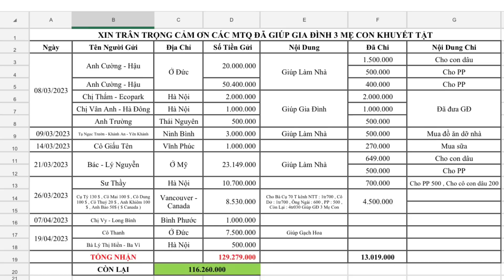Biệt Thự Nhà 2 Chị Mù Sắp Hoàn Thiện Nhận Thêm Số Tiền Cực Lớn . Pheng Pheng Vlog